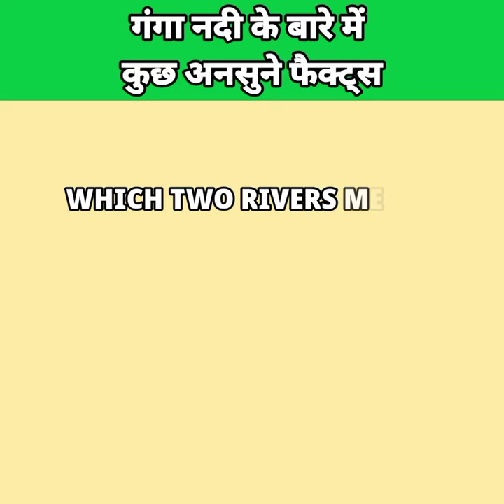गंगा नदी के बारे में अनसुने फैक्ट्स 😲 Top 5 Amazing Facts About Ganga River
The average depth of the Ganges river is 16 meters, while if we talk about the deepest part of the river, then it is about 33 meters i.e. around 100 feet. Ganges river is also home to freshwater dolphins and Ganges sharks, both Ganges dolphin and Ganges sharks are on the verge of extinction, out of which the Ganges river shark is in critical condition. The Ganges River originates from the Gangotri Glacier at a height of 3892 meters, which travels 2510 km and falls from those valleys of the Himalayas in the link of Bengal. Ganga river was declared as the national river of India in 2008, through this video we request you all to stay ahead in keeping the river Ganga clean and holy. Tell which two rivers merge to form the Ganges River?

MIC: Boya
AUDIO RECORDING: Mobile
AUDIO EDITING: Audacity
VIDEO EDITING: Cyberlink PowerDirector (Mobile)